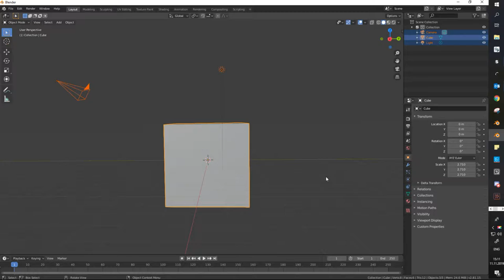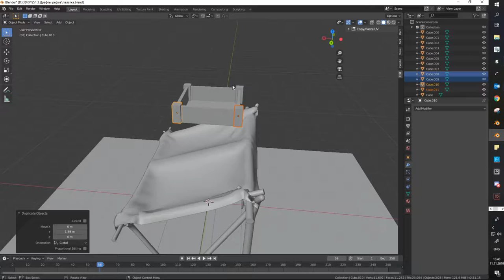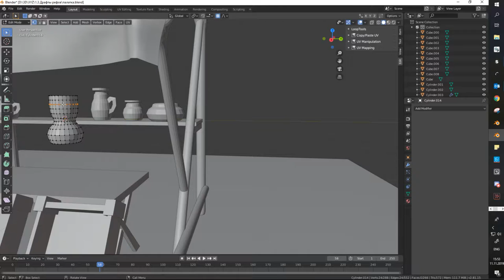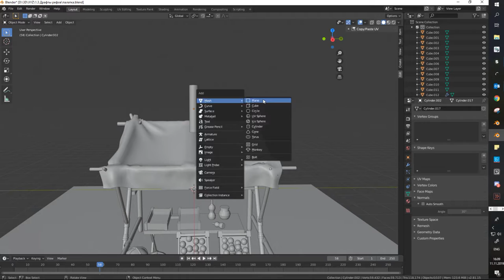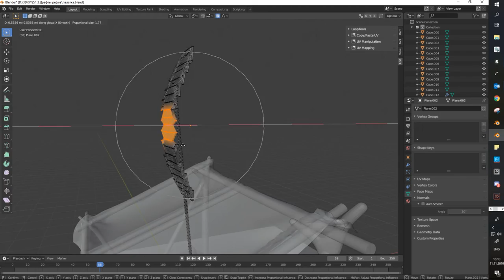old Bar from Witcher 3 draft Timelapse